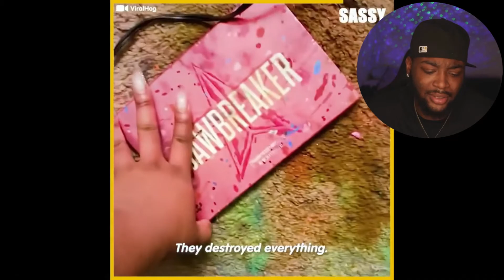I don't want to have kids ANYMORE! (Reactions)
reaction to reaction saving private ryan movie reaction movie reaction first time